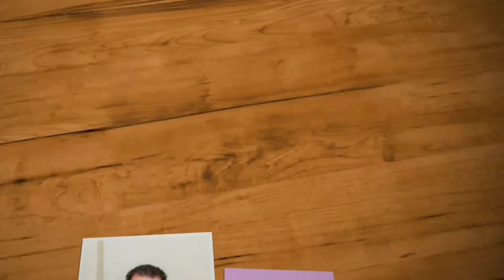قبل ما تشتري المشاية لطفلك الرضيع لابد أن تشاهدي هذا الفيديو | المشاية للاطفال الرضع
يمكنك حجز استشارة طبية لطفلك و التحدث مع دكتور محمد دسوقي مباشرة بالصوت و الصورة من أي مكان في العالم من خلال هذا الرابط 👇

👈 ماتنسوش تشتركوا في القناة و تدوسوا علي زرار الجرس 🛎 و تختاروا اختيار الكل (All) عشان يوصلكم كل الفيديوهات الجديدة اللي تخص صحة أطفالكم أول بأول 😍

الصور المستخدمة علي القناة من حساب بريميوم خاص بالقناة علي موقع Freepik و لدي الرخصة باستخدامها

photos used on the channel are from the channel's Freepik Premium account and I have the license for usage with recipes

👨‍⚕️ عيادات دكتور محمد دسوقي :

▪️عيادة دمياط : شارع الجلاء برج الاطباء بجوار مدرسة ابن خلدون

المواعيد : من ٧ - ١٠ مساءا يوميا ما عدا الخميس و الجمعة

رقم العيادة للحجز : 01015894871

▪️عزبة البرج (محافظة دمياط) : شارع معدية عبد العزيز امام بوابة استقبال مستشفي عزبة البرج المركزي

المواعيد : من ١ - ٤ عصرا يوميا ما عدا الجمعة

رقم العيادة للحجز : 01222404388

إخلاء المسؤلية :
لا تعطي طفلك اي دواء أو وصفة طبية مهما كان نوعها الا بأمر و متابعة الطبيب المعالج للطفل و لا تفعلي اي اجراء مع طفلك مهما كان إلا بأمر و متابعة الطبيب المعالج للطفل و لا توقفي اي علاج وصفه الطبيب المعالج للطفل من نفسك و لا تعتمدي على النصائح علي القناة في تشخيص أو علاج حالة طفلك